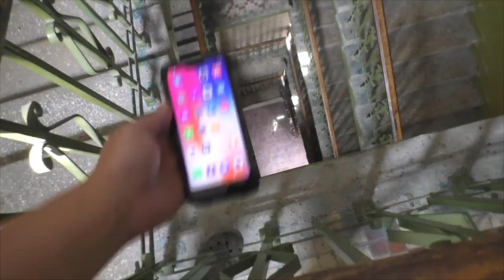Meet Blackview BV9900! Global Launch on Dec.6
Meet the indestructible super camera phone on December 6. Add to cart now to be notified super surprise